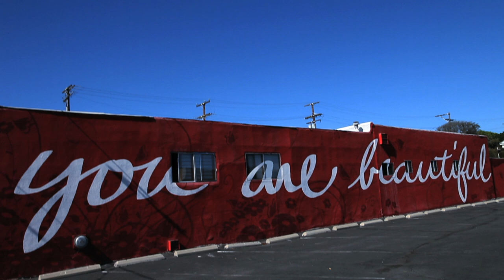Yoga Girl - Music Video [HD]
Yoga Girl, the follow up jam to "Whole Foods Parking Lot" from Fog and Smog Films.  Dj Dave and Barney Kook bust an R and B inspired ballad dedicated to Yoga Girls all over the world.

for FREE downloads of ringtones, instrumentals, a capellas, submit a remix, and to get more info. Remixes and video responses encouraged!

VIDEO INFO
Yoga Girl was shot on location in Santa Monica, CA.

Music and Lyrics by David Wittman and George Woolley

Shot on Canon 5d by George Woolley and Pedram Torbati

Starring
David Wittman as DJ Dave
George Woolley as Barney Kook
Jake Pushinsky as J Pusha
Oliver Nathan as DJ Spider
Ben Malbrough
Pedram Torbati

Music video by Fog and Smog performing Yoga Girl. (C) 2011

Hey Yoga Girl - when you do your Chattaranga do your toes curl?

Special Thanks to Vinnie Marino, Terri Seiden and all the good people at Yoga Works Main Street Santa Monica.